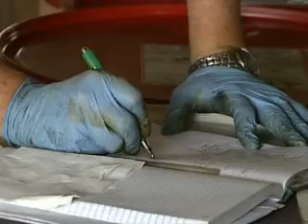Polyflow Process Video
A demonstration of the Polyflow process run with mixed contaminated polymers representing those going into the world's landfills each day. or e-mail Polyflow at